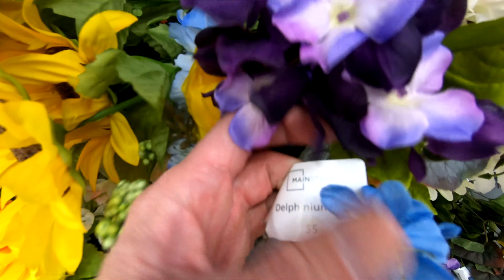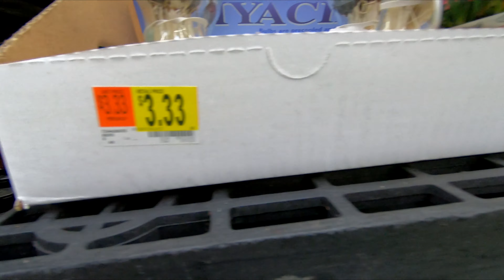WALMART SPRING 2020 HOME DECOR FLORAL PLANTS SHOP WITH ME SHOPPING STORE WALK THROUGH 4K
CLOROX DISINFECTING WIPES ON AMAZON (75 CT EACH, PACK OF 3) PURELL ADVANCED HAND SANITIZER SOOTHING ON AMAZON Walmart 2020 and Easter décor and spring décor and spring 2020 home décor and plants and floral and pretty colors flowers and pots for 2020 Spring season and Spring 2020 and Summer 2020 and also home shopping spring and this shop with me or come with me shopping store walk through at the store in Neptune NJ or New Jersey which is like a Kmart or also Pottery Barn or Kirklands or Walmart or Target or Big Lots or IKEA or Home Sense or Burlington or Marshalls or TJ Maxx and they also have home goods items like planters for plants and pots, furniture and chairs and baskets and tabletop decor, spring decorations and floral and flowers and vases and stem and stems and holiday seasonal decor and other items for the house to decorate and look nice and pretty and beautiful for spring time and summer and fall and winter and Christmas and filmed in 4K resolution with my GoPro Hero 7 Black video camera. NJShoreBeachLife is a travel and tour guide channel that has videos of New Jersey beaches and boardwalks and ocean front water views including some walking and driving point of view tours, static beach shots, horseback riding videos, fun NJ activities videos, store walk throughs and other interesting stuff relating to the NJ shore scene (including the towns of Asbury Park, Long Branch and Pier Village, Bradley Beach, Avon by the Sea, Ocean Grove, Belmar, Spring Lake Heights, Seaside, Point Pleasant, Atlantic City, Sandy Hook, Manasquan, Monmouth Beach, Sea Bright, Ocean Township, Deal, Allenhurst, Lake Como and the Highlands).